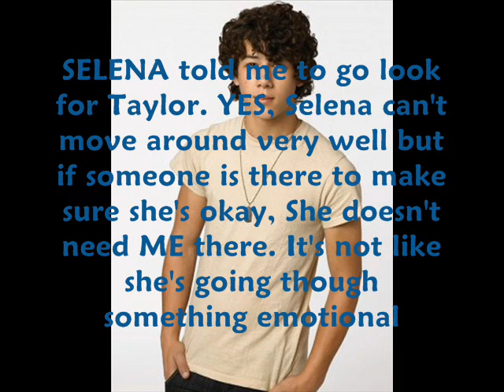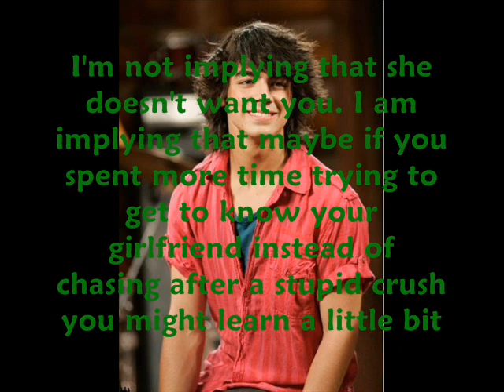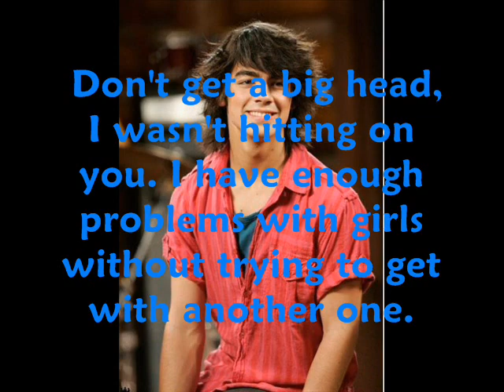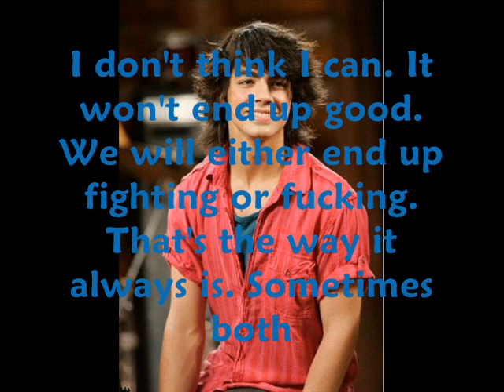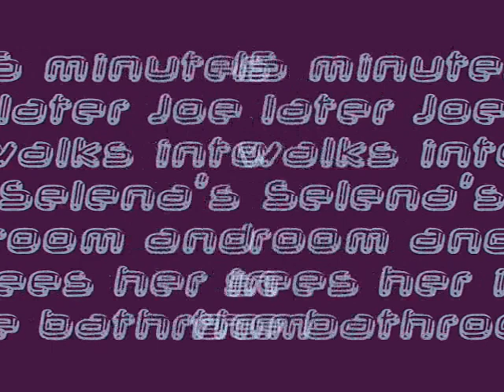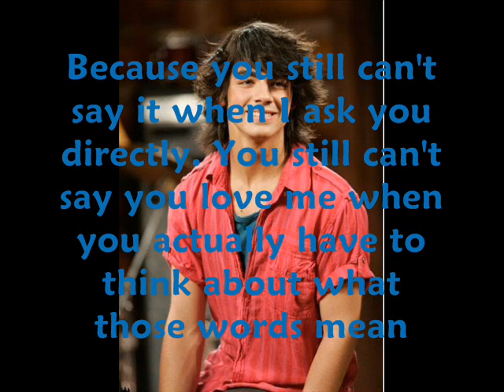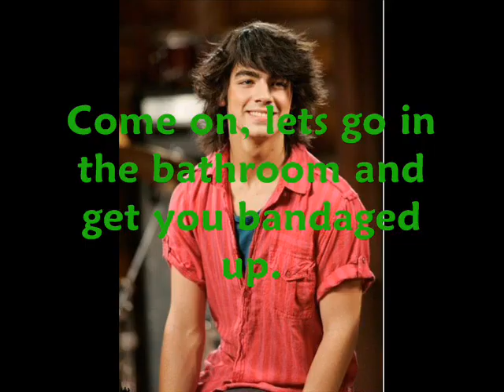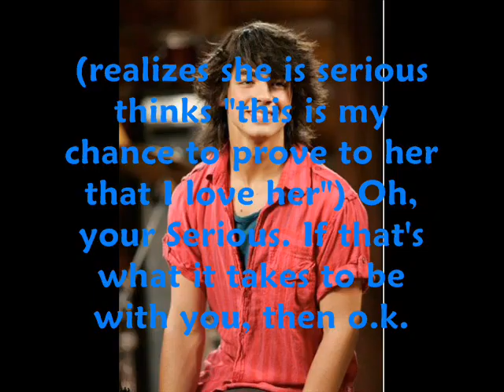A Sexy Jaylor Story "Wish come true" (11.1) Rated R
Miley Cyrus Bottom of the ocean
Taylor Swift Tear drops on My guitar Thats the way I love you